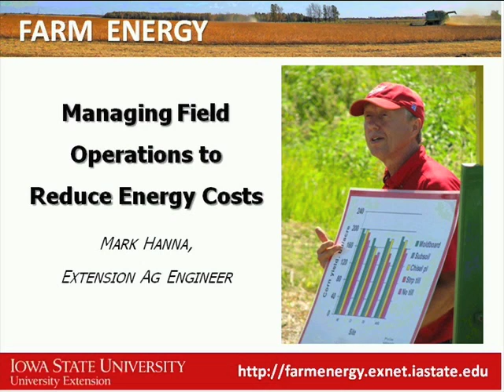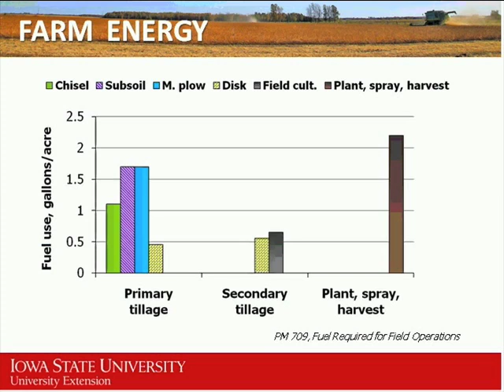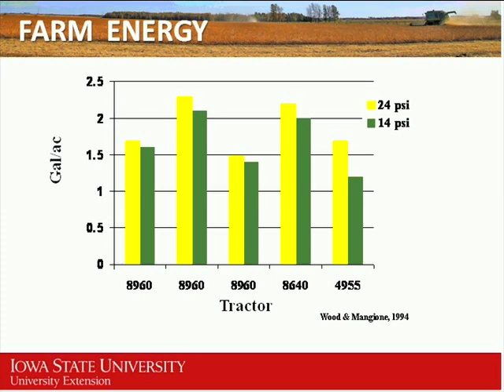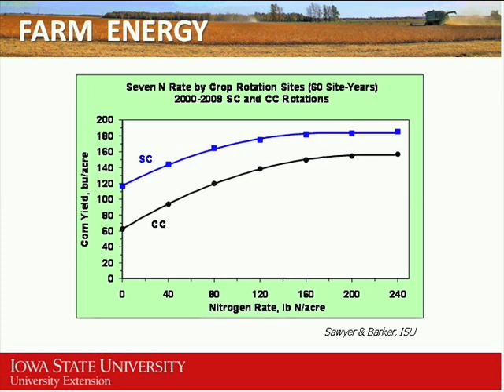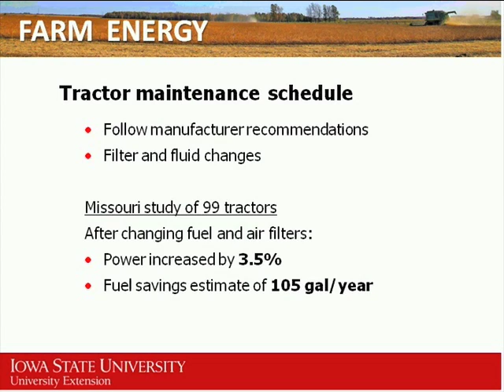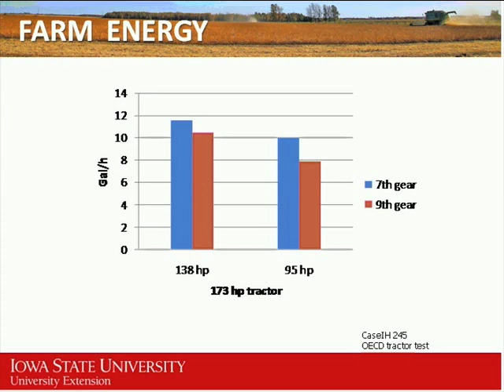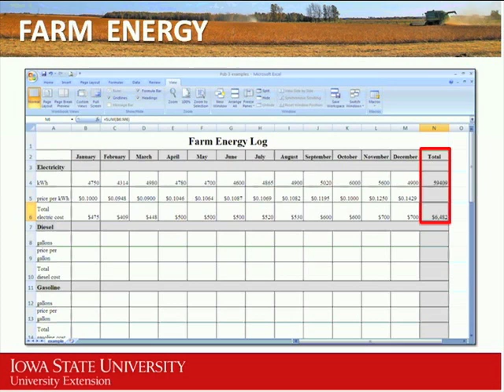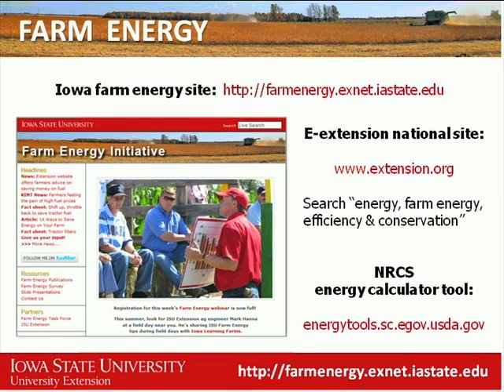Managing Field Operations to Reduce Energy Costs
Reducing energy use in cropping operations involves good maintenance of equipment, reducing tillage operations, ballasting tractors properly, nitrogen management and reducing grain drying energy use. This webinar will make the case for using minimum tillage, timely routine tractor maintenance, crop rotations with legumes and shorter maturity corn to reduce drying costs.

Speaker: Mark Hanna is an Extension Agricultural Engineer at Iowa State University specializing in mechanized field operations.